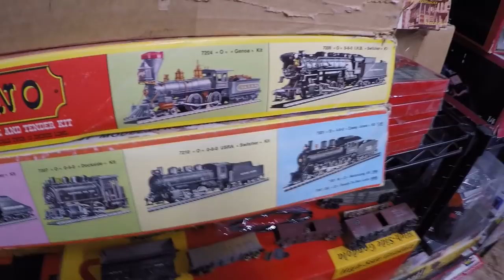1968 Mickey Mouse Watch returns!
In 1968 Walt Disney and Ingersoll brought back the iconic Mickey Mouse Watch! Every kid (even grown up ones) had to have it.

The original Mickey Mouse Watch  came out out at the hight of the great depression in 1933. At $3.50 it was out of reach for most parents. The watch came back in 1958 but in the 60's it became iconic. And everyone wanted one (or 3) In 1968  Walt Disney and Lorus brought it back with a Mickey Mouse figure for $6.50. They sold out in a few days.

Today the 1968 version is worth between $60 and $100 and an original from 1933 is worth around $1000 in mint shape.